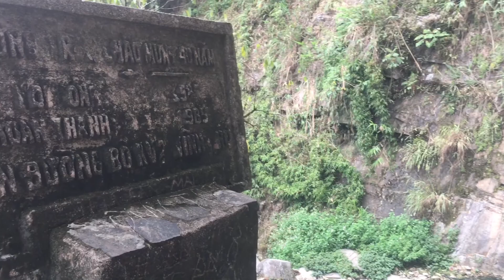Thác bạc tam đảo và vẻ đẹp bất ngờ khi suống đên chân thác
Thác bạc tt tam đảo vĩnh phúc và vẻ đẹp bất ngờ khi đên chân thác